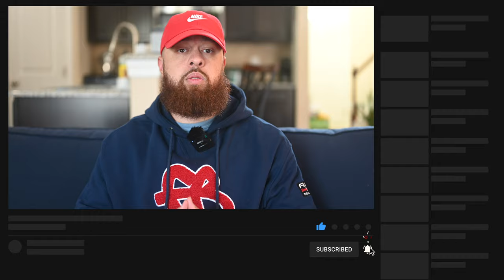YEEZY 450 CINDER REVIEW & ON FEET